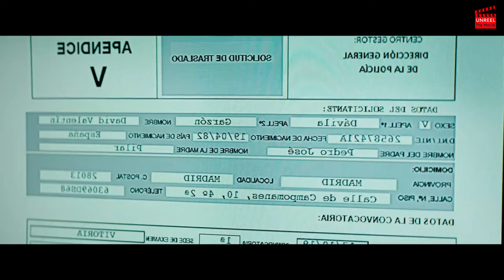A villain turned an ordinary Person into a superhero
Story: A serial killer is spreading chaos. Anonymous people with no apparent connection are being murdered while imitating the first appearances of the most famous superheroes.

All opinions expressed are solely those of the creator. The content in this video is based on research, analysis, and personal interpretation of the film. AI Tool Usages - This video script was partially generated using ChatGPT and Gemini.  While the core ideas and narrative are my own, AI assisted me in certain script sections to streamline the writing process. I carefully reviewed and edited all AI-generated content to ensure accuracy and align with my creative vision.